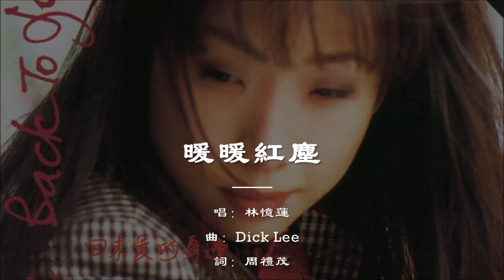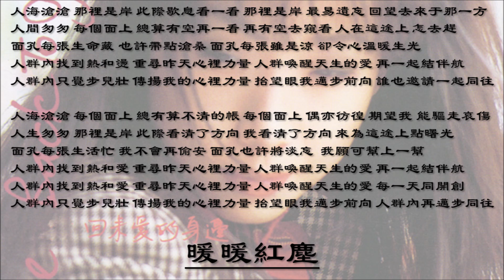【林忆莲 Sandy Lam】暖暖红尘 粤语（1992）